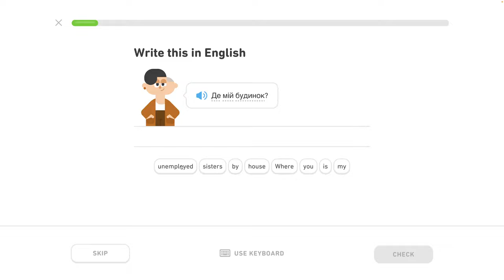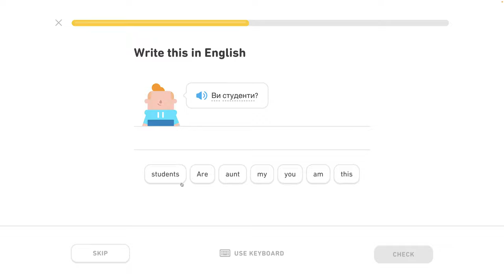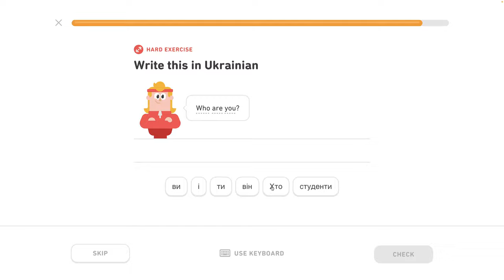🇺🇦 Písmená 2 - level 2/6 - lekcia 3/5 - Ukrajinsky s Yetim